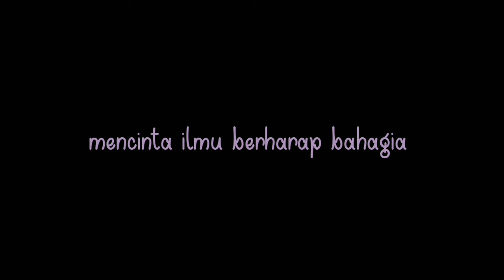KH Kholil Yasin Terbaru 2024 - Viral Guru Murid - Jen Toah Jen Sarah - Ceramah Kocak Berilmu Lucu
KH Kholil Yasin Terbaru 2024 di Pengajian umum

KH Kholil Yasin Terbaru 2024 Banyuwangi Jawa Timur

04 Oktober 2024